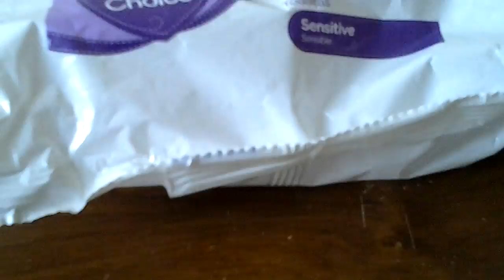June 13, 2016